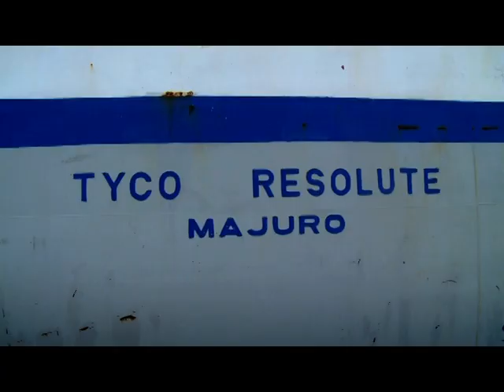Main One Talking Heads Documentary